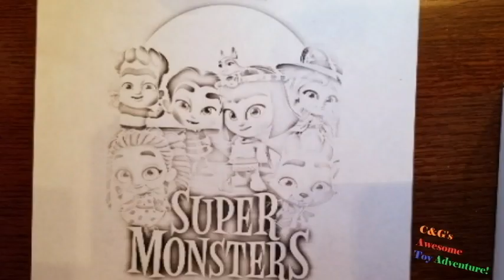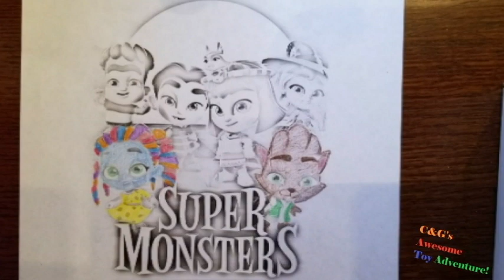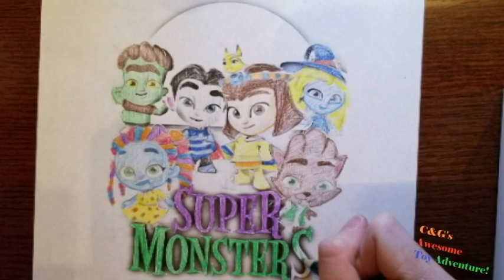Super Monsters Netflix! Coloring video! Watch the super monsters toys from netflix get colored!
Watch as the netflix super monsters get colored. Cleo! Drac! Frankie! Katya! Lobo! Zoe! it's just like having your own super monsters toy that you can color! it's the best.